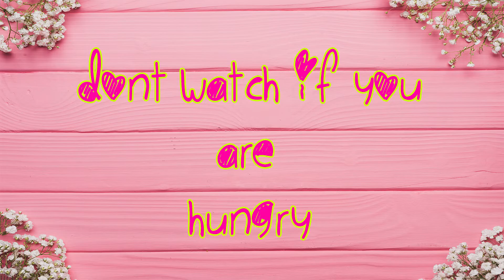Dont Watch If you are HUNGRY !!!!!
YUMMMMMM ! whats ur favorite food